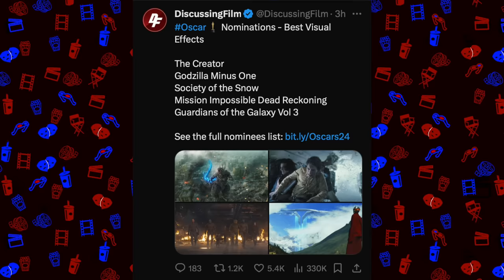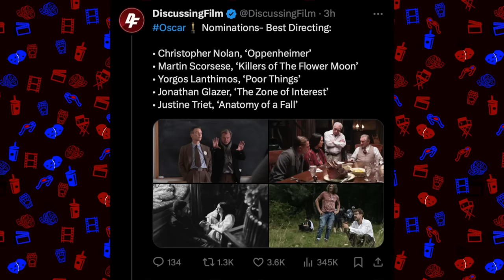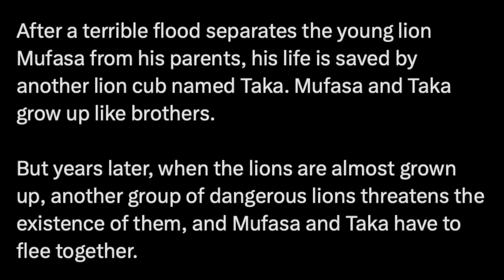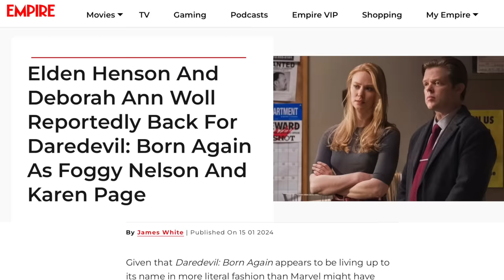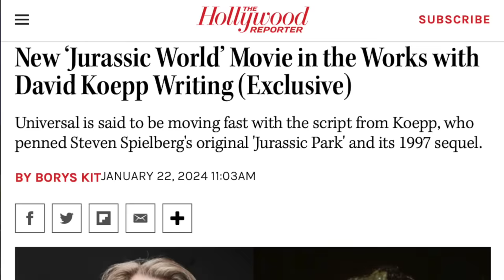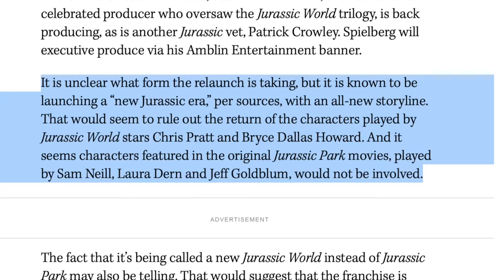New Jurassic World Movie, Oscar Nominations Reaction, Netflix Avatar Trailer & MORE!!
0:00 Intro
0:23 Avatar Netflix Trailer
1:45 Oscar Nominations Reaction
4:07 Mufasa Plot Details
5:40 Daredevil Born Again Update
8:31 Jurassic World New Movie

SOCIAL MEDIA